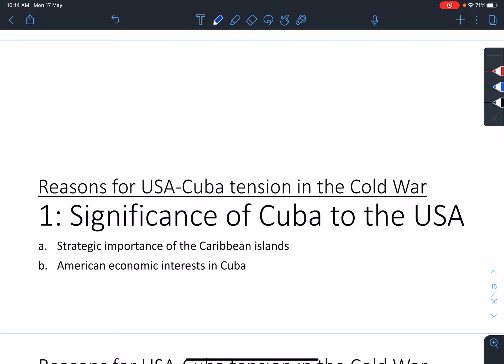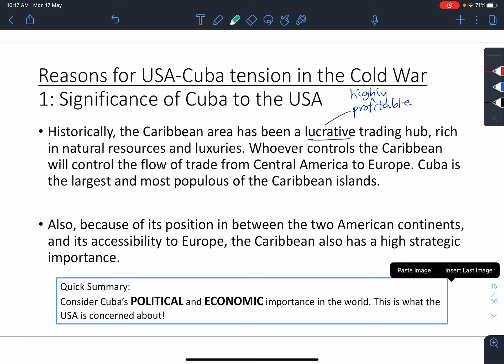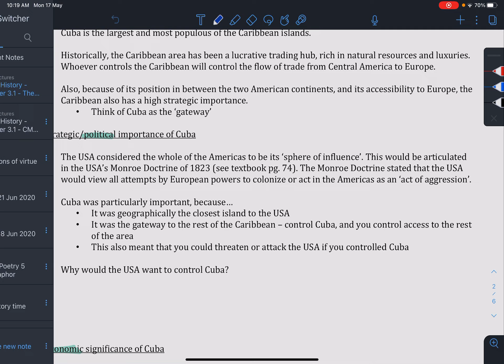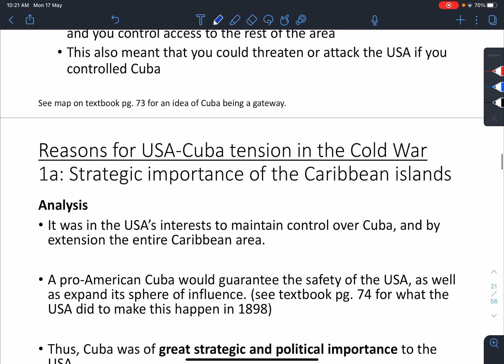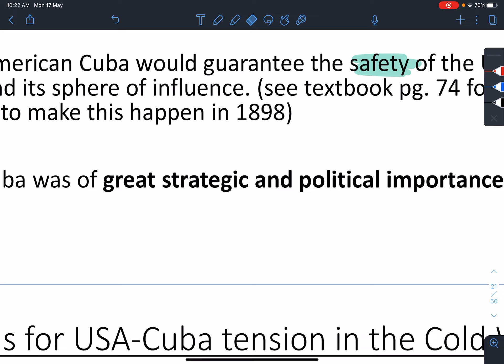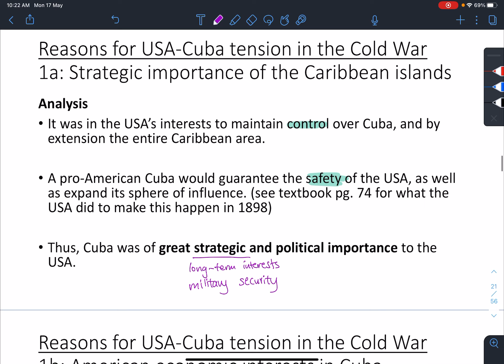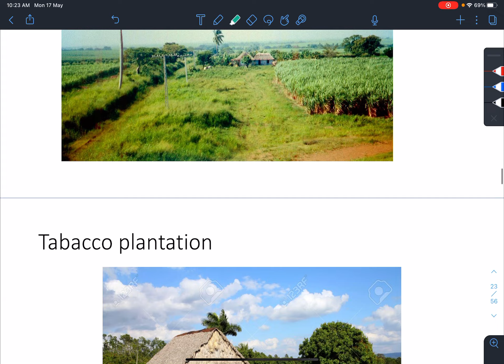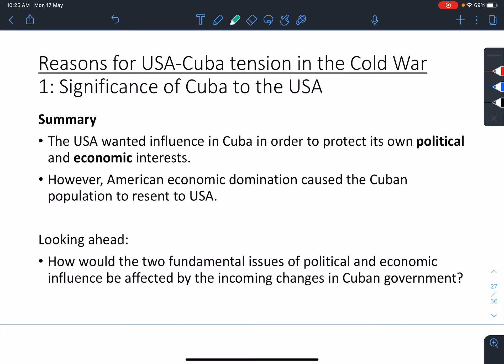Sec 4 History / 3.1 Origins of the Cuban Missile Crisis / Lesson 2 / Significance of Cuba